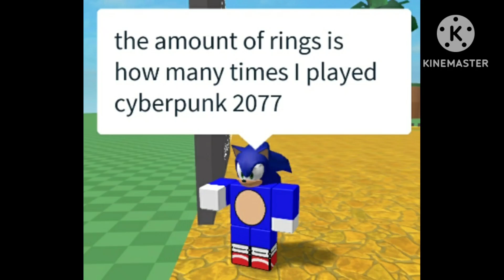roblox memes i found on my pictures while playing the main theme of roblox in xbox earraped